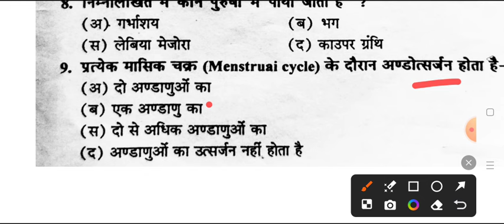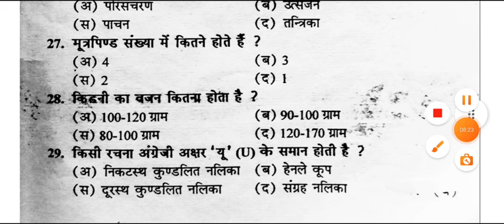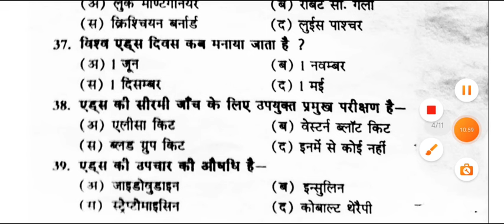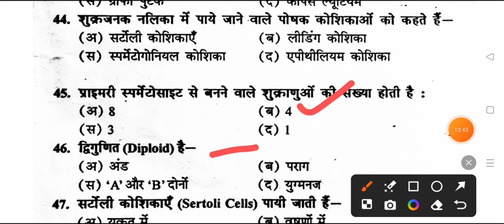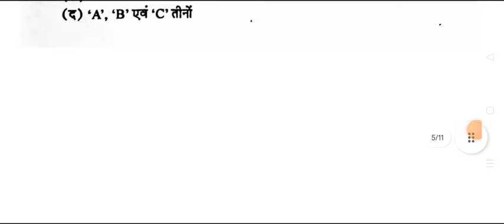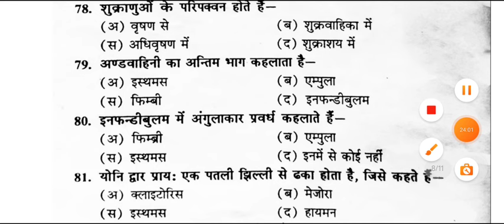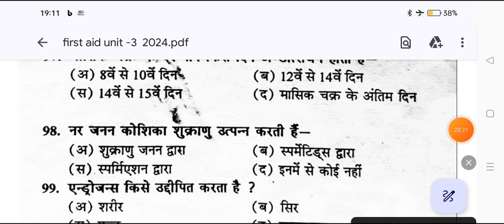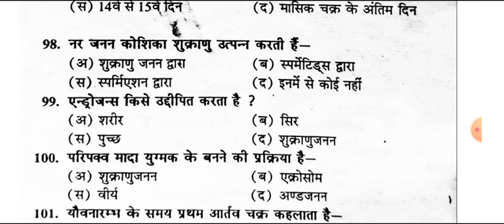First Aid And Health Co-curricular important question BA B.S.c B.Com 2nd semester top 300 mcq rmlau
Hello

bundelkhand universtiy jhansi

first aid and health model paper 2024 avadh university
ba 2nd semester first aid question 2024 rohilkhand university
first aid and health ba 1st year 2024 rohilkhand university barely
first aid & heath ba 1st year question 2024 bu
1st aid and health question answers 2024
first aid and health model paper rohilkhand university
1st aid and heath important questions answers avadh university
first aid and health important question pdf dr ram manohar lohiya avadh university
first aid and health ba 2nd semester 2024 avadh university
fast aid and health b.com 2nd semester question paper 2024 rmlau
first aid and health co-curricular solved paper 2024 mjpru
rohilkhand university first aid and health model paper 2024
most important question of first aid and health ayodhya university
firt aid and health exam 2024 mahatma jyotiba phule university barely
avadh university first aid and health question answers pdf 2024
first aid and health most important question for rohilkhand university
csjmu university first aid nd health importnat questions
kanpur university first aid and health exam 2024
fast aid and health exam 202 msdsu
first aid & health important question answers pdf 2024 rmlau
praygraj university first aid health exam 2024 rmlau
fast aid health question answer b.a 2nd semester avadh university
first aid and health question answers ba 2nd semester ayodhya university
faizabad university first aid and health model paper 2024
ram manohar lohia university first aid question paper 2024
b.sc 2nd semester first aid and health exam 2024 rohilkhand university
b.a 2nd semester first aid and health important question avadh university
first aid and health b.com 2nd semester queston pdf rmlau
first aid and health B.A 2nd semester question answers pdf
first aid and health exam important question pdf  ayodhya university
 ba 2nd semester first aid and health question paper ram manohar lohiya
first aid and health top 100 mcq question pdf 2024 awadh university